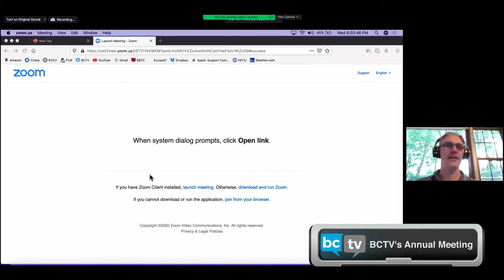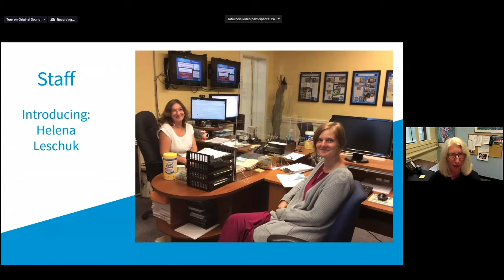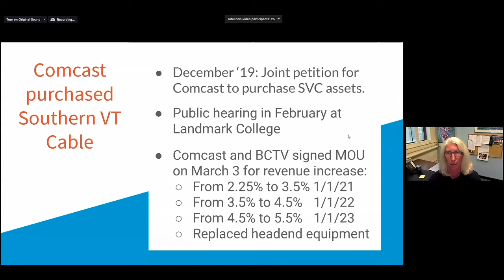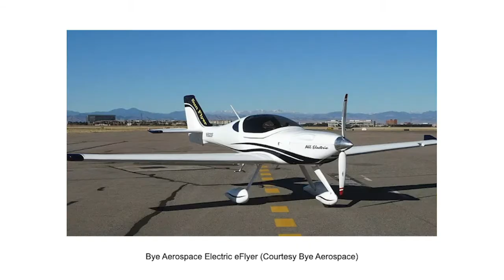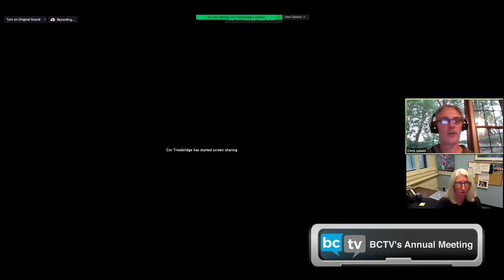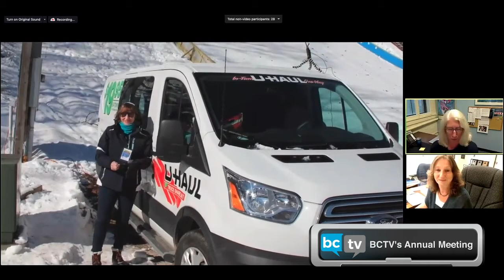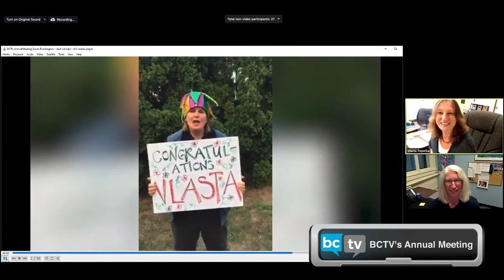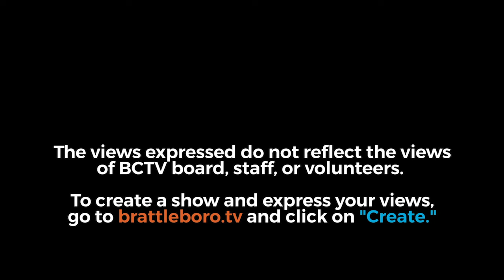BCTV Annual Meeting: BCTV Members Meeting 2020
BCTV Members Meeting 2020 and wishing Vlasta Popelka farewell!